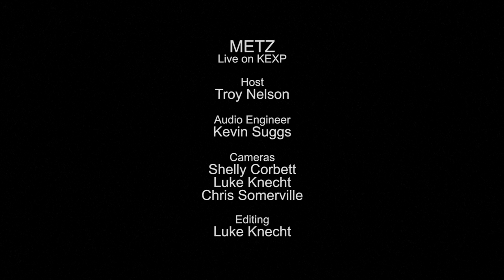METZ - Acetate (Live on KEXP)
presents METZ performing "Acetate" live in the KEXP studio. Recorded August 4, 2015.

Host: Troy Nelson
Audio Engineer: Kevin Suggs
Cameras: Shelly Corbett, Luke Knecht & Chris Somerville
Editor: Luke Knecht